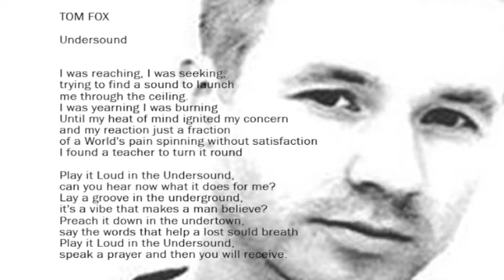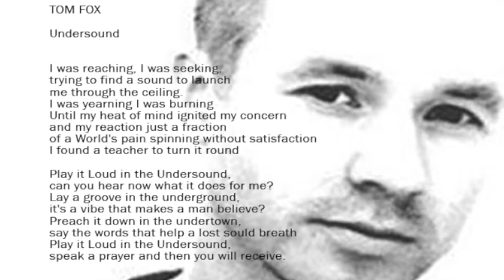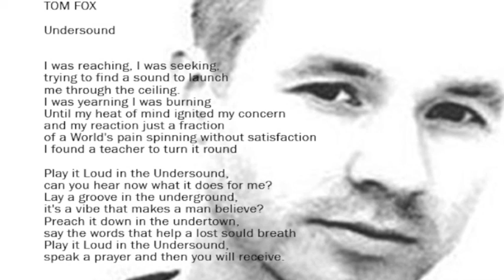Tom Fox - 'Undersound'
tom fox, UK